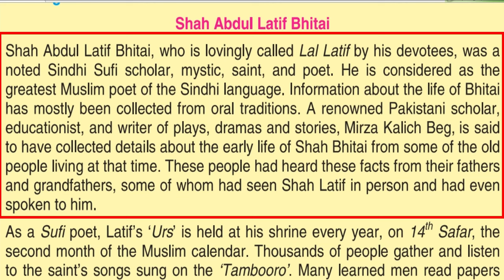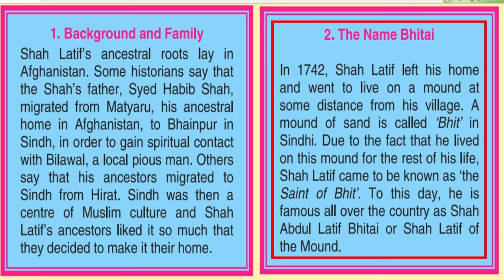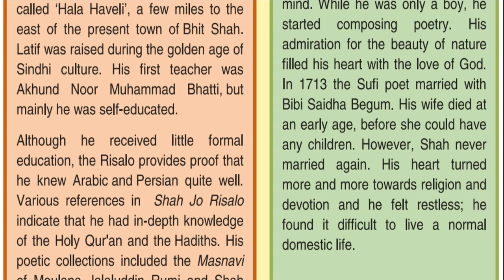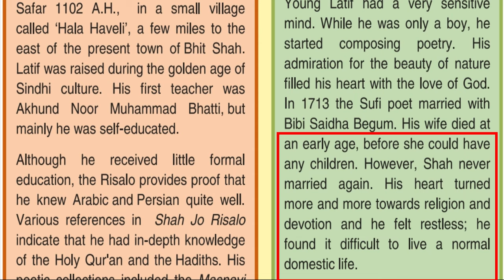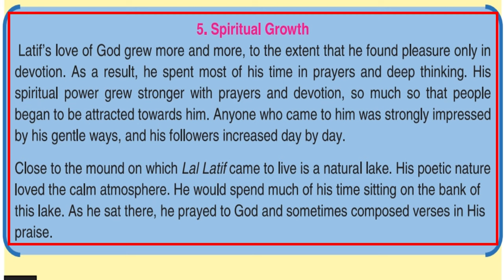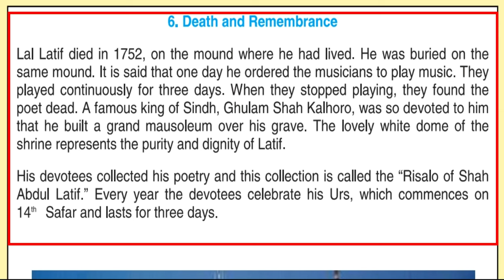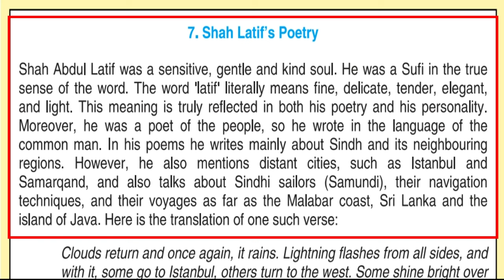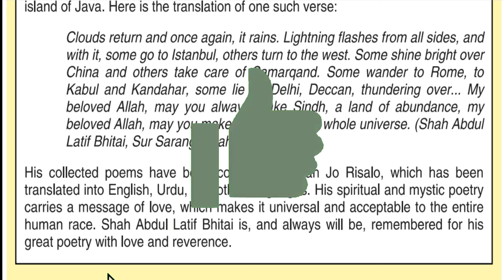Shah Abdul Latif Bhittai - Chapter 2 - (9th class English - Sindh Board Education)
Today's student tube lecture is about chapter 2 - Shah Abdul Latif Bhittai (9th class English - Sindh Board Education jamshoro). In this video, we are going to follow a new book of English class 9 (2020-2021).

This chapter is about Shah Abdul Latif Bhittai's Whole Life. In this chapter, we will learn his family background, youth, his poetry, his death, and remembrance. The chapter is explained in so much detail so you can easily remember the whole chapter like a story. This lecture is for all 9th class students. I hope it would be helpful for you to understand. Happy learning.

and

detail.

On Student Tube, we will cover Maths, Accounts, and English for 9th, 10th, 11th, 12th, and University students.